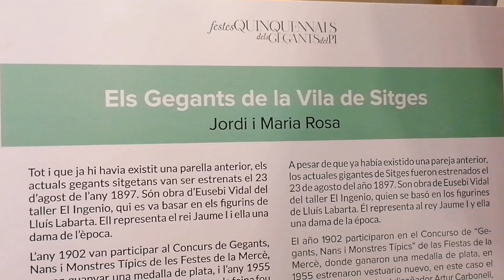Gegants de la Vila de Sitges